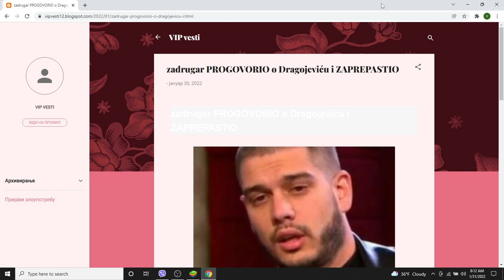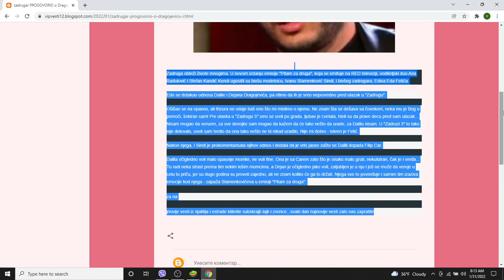zadrugar PROGOVORIO o Dragojeviću i ZAPREPASTIO